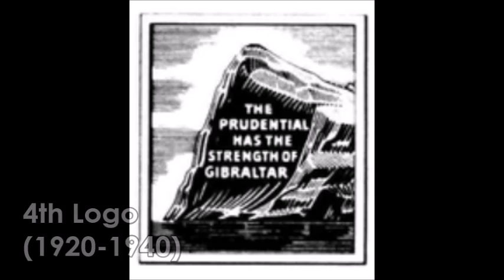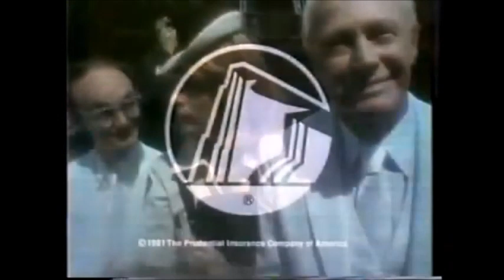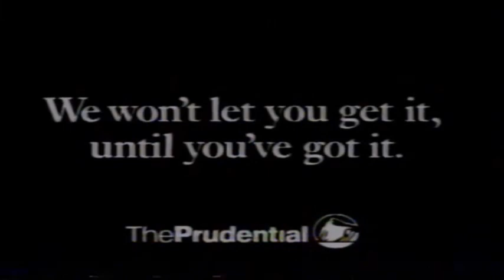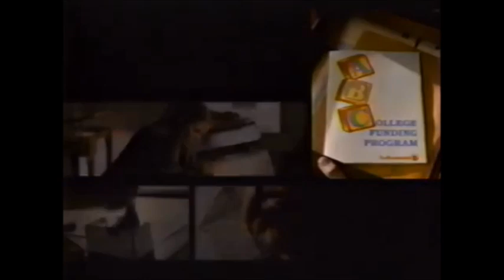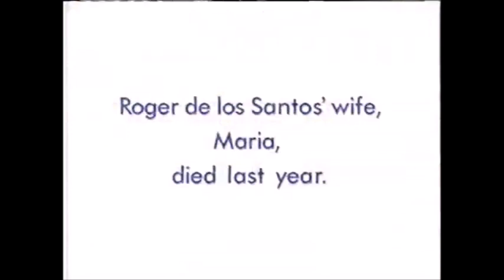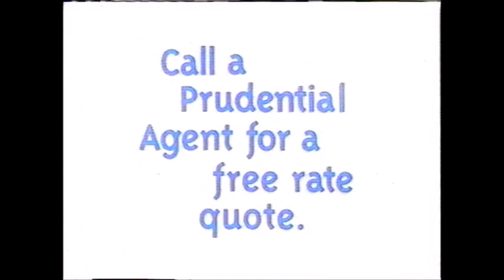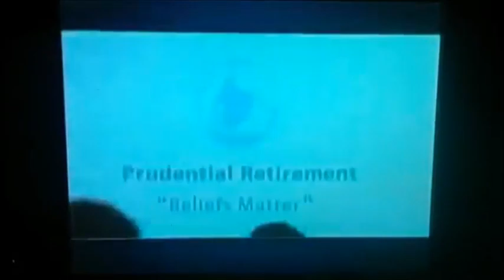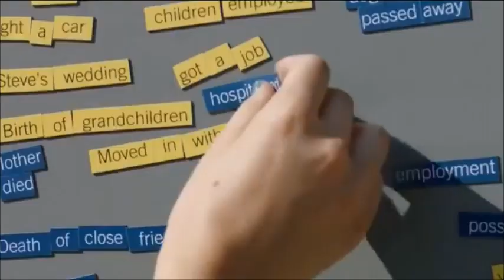Prudential Financial Logo/Commercial History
Here is another insurance company logo and ad history. This is my version of the Prudential logo history, which I made yesterday. Enjoy.